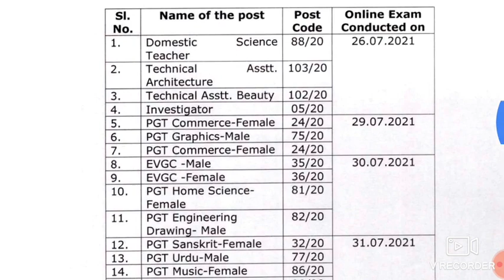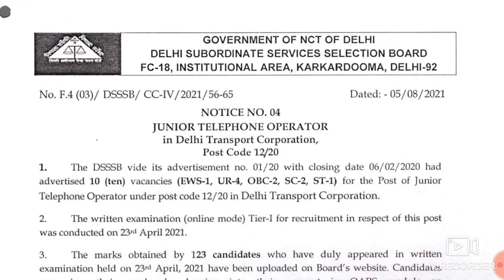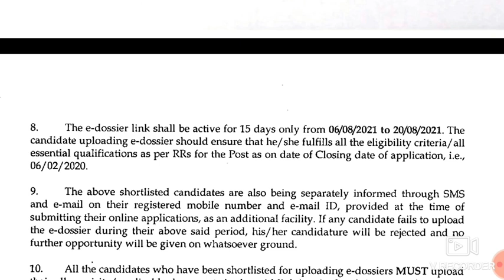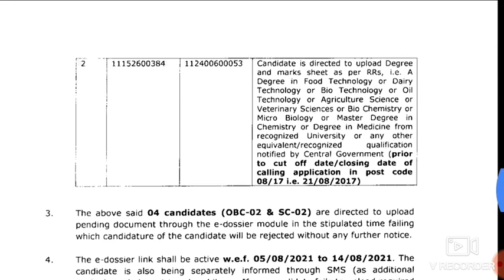DSSSB NEW UPDATE OUT, DSSSB RECRUITMENT 2020, NEW NOTICE RELEASED TODAY 5 AUGUST 2021, DSSSB EXAM,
DSSSB SYLLABUS
pwd recruitment
sarkari naukri result
pwd recruitment
DSSSB LDC PREVIOUS YEAR QUESTION PAPER,
 DSSSB JUNIOR CLERK 13/20 EXAM PREPARATION,